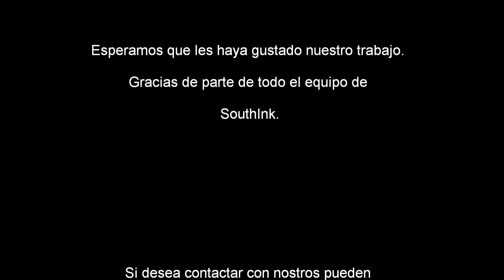Aerografia Pintura Mural - Southink.es (Timelapse)